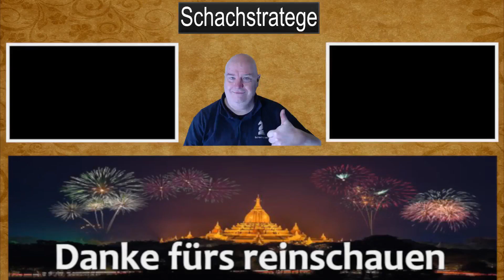Diese Eröffnung ging komplett daneben ! Regionalliga OWL 2022/23 Runde1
Nach 2 Jahren Pause geht es wieder los - Mannschaftskampf! Heute geht es im Heimkampf gegen Gütersloh 1. Als Außenseiter an jedem Brett keine einfache Aufgabe. Ich spielte mit Schwarz gegen DWZ 2170 und es kam die französische Vorstoss variante aufs Brett. Leider habe ich 2 Varianten völlig verwechselt und stand direkt schlecht . Aber ich konnte mich rankämpfen und dem Gegner Probleme bereiten. Ob es zum Sieg gereicht hat, erfährst Du im Video, viel Spaß !

Ich bin Jürgen, der Schachstratege und möchte Dir helfen ein besserer Schachspieler zu werden! Dieses Ansinnen hat sogar Anklang im karl schachmagazin gefunden, was mich extrem freut! Aus diesem Grund biete ich Dir viele Videos an, die früher als Schachkurse teuer verkauft worden wären. Mit meinen Videos kannst Du Dir einen schach trainingsplan zusammenstellen, da ich neben schachaufgaben für anfänger auch für Fortgeschrittene Taktik und Strategie Training anbiete. Du kannst schach üben online auf Plattformen wie Lichess.org oder chess.com. Gutes Gelingen !

Auch das anschauen meiner Videos hilft sehr :

Jürgen, der Schachstratege sagt "Danke" fürs zuschauen